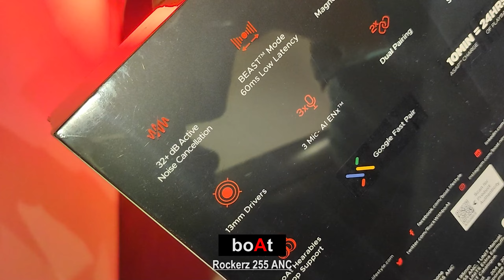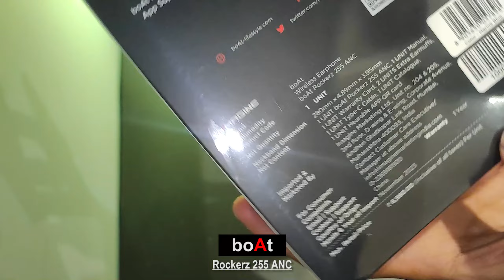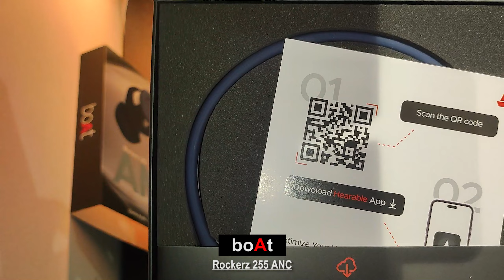boAt Newly Launched Rockerz 255 ANC Bluetooth | 100 HRS Playback | Best Neckband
✨🎧💥boAt Newly Launched Rockerz 255 ANC✨🎧💥

 - Bluetooth Neckband w/
 - 100 HRS Playback
 - Spatial Audio
 - 32dB ANC
 - ASAP Charge(10Mins=24HRS),
 - 3 Mics AI ENx Tech
 - 13mm Drivers & Dual EQ Modes(Marine Blue)